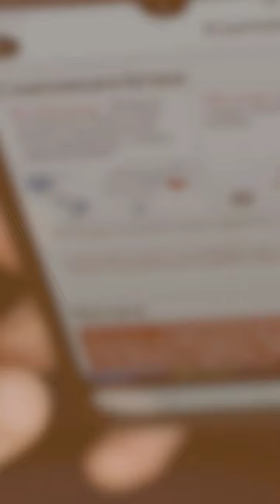LUTO NA CULTURA PERNAMBUCANA | SÉRGIO AMARAL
A cultura Pesqueirense, nordestina e Brasileira está de luto, inclusive nosso frevo. Faleceu o músico Sérgio Amaral, ícone do Bloco Lira da Tarde e intérprete de vários sucessos. Personalidade muito querida do segmento artístico e social, na região e principalmente em Pesqueira (PE) onde chegou a assumir a diretoria de Cultura.